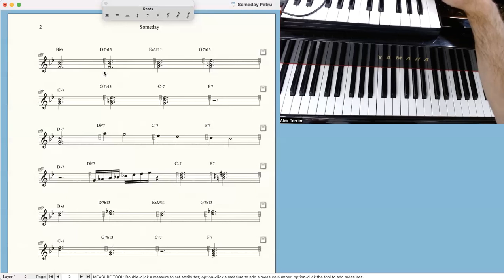How pianist Michel Petrucciani used triadic improvisation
Triads are the DNA of tonal music, it is fundamental to understand how they work so you can be completely free when you play. They are like puzzle pieces that you can put together and create a different image each time.

If you are interested in learning more, check out this series of free lessons